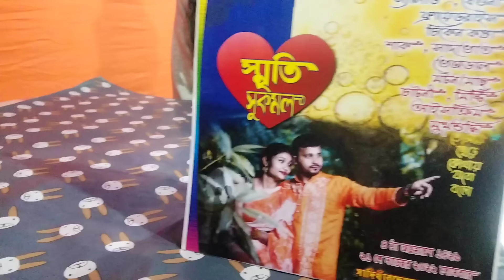দাদার বিয়েতে গিয়ে নিজের বিয়ের ক্যামেরা ম্যান ঠিক করে আসলাম😊🙈👉#@shilpidipankar405#bengali_vlog